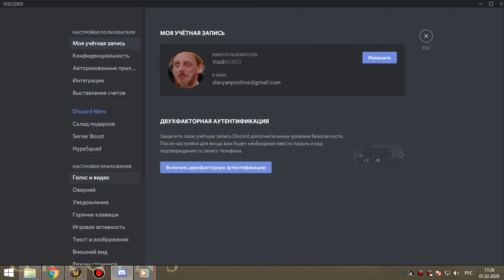2я часть цлк 25г бдк 01 02 20